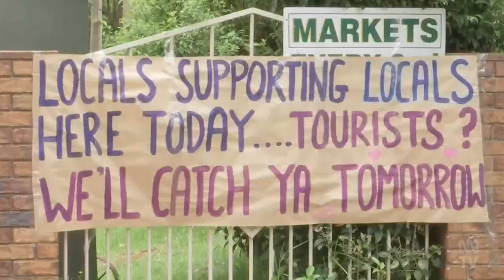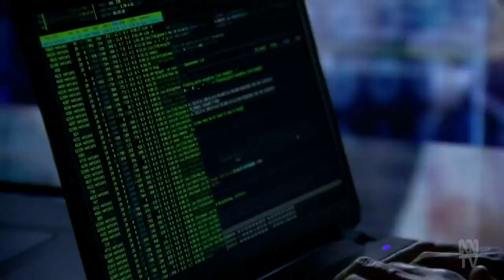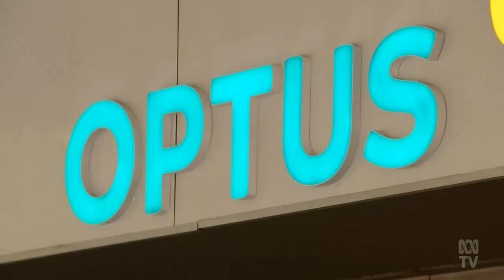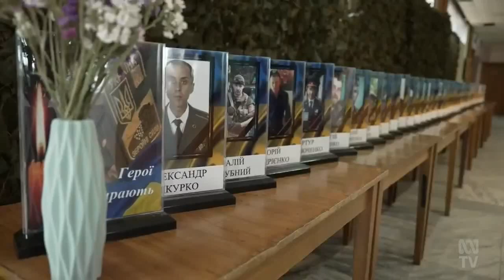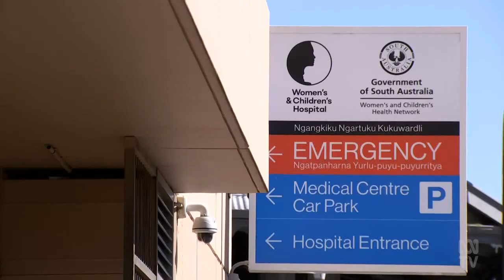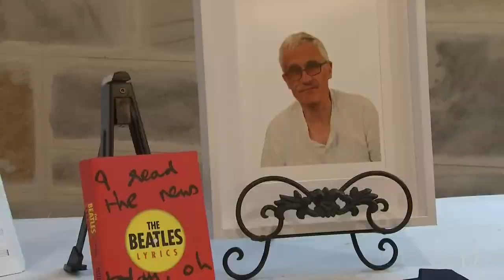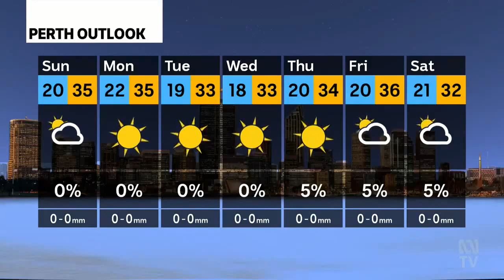ABC News Western Australia - 06/01/2024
Presented by Briana Shepherd and Tom Wildie.